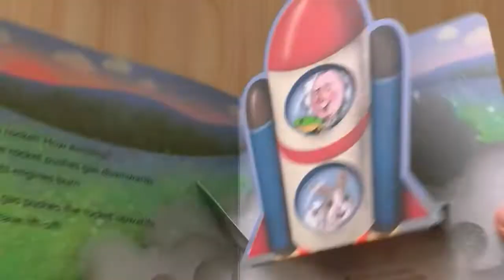1JUMP HOP FLY/childrenbook/board/novelty book/popup book/educational/readout loud/audio